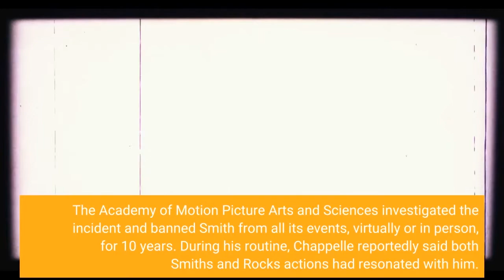Dave Chappelle attacker charged with assault with a deadly weapon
Los Angeles police have arrested the man who attacked comedian Dave Chappelle onstage during the "Netflix is a Joke" Festival. 23-year-old Isaiah Lee was charged with assault with a deadly weapon after the LAPD allege he jumped on stage at the Hollywood Bowl, pointed a replica handgun with a knife blade attached, and tackled Chappelle. Police are still investigating a possible motive. The attack was videotaped by audience members who snuck cell phones to the venue. Witnesses say during his standup performance, the comedian had spoken about the recent Oscars incident in which Best Actor winner Will Smith slapped presenter Chris Rock over a joke about Smith's wife, Jada Pinkett Smith's hair.  The Academy of Motion Picture Arts and Sciences investigated the incident and banned Smith from all its events, virtually or in person, for 10 years. During his routine, Chappelle reportedly said both Smith's and Rock's actions had resonated with him. Some audience members also posted video of  Chappelle joined on stage later by actor Jamie Foxx and by comedian Chris Rock, another festival performer. "Was that Will Smith?" Rock asked, as the audience laughed. Chappelle appeared unharmed, and continued his set, joking that his attacker "Was a trans man." Earlier in the set, he said he felt attacked by transgender people who criticized his past material as transphobic. For example, in his Netflix special "The Closer" last October, Chappelle joked about trans women and their genitalia. Witnesses say Chappelle disappeared from view at one point during his routine. When he returned, he said, "I've been doing this 35 years. I just stomped a [n-word] backstage — always wanted to do that," apparently referring to his assailant. The LAPD did not give many details about the suspect; they say Lee was injured while security guards detained him. He was seen leaving the Hollywood Bowl on a stretcher, with apparent injuries, and being booed by Chappelle fans. He was treated medically and remains behind bars at the Hollywood jail with a $30,000 bail bond. This is not the first incident in Hollywood since the "slap heard 'round the world" at the Academy Awards. In March, a man reportedly pulled out a gun at a Hollywood comedy club attended by former world heavyweight champion Mike Tyson. In that case, the club patron reportedly said it was a joke, not a threat, and told Tyson he was a fan. The ex-boxer is said to have responded to him with a handshake and a hug.